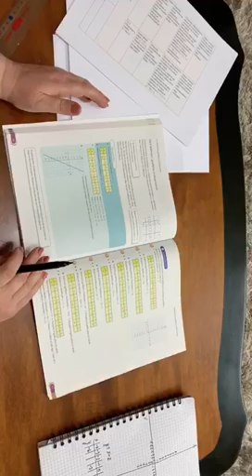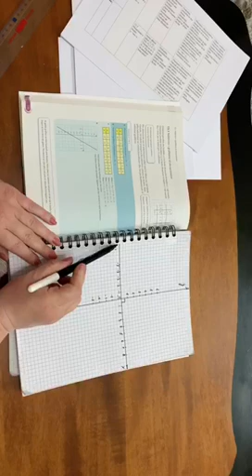Matematika 8 - Ekuacionet e trajtës Y=mx+c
A.Shkëmbi